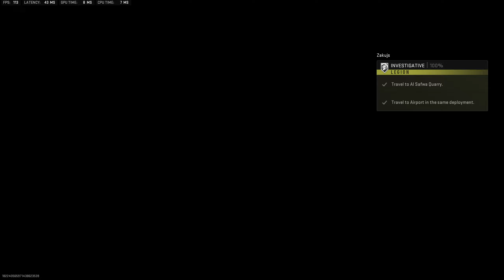Warzone 2.0 DMZ season 2 Loosing streak 2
With Randoms